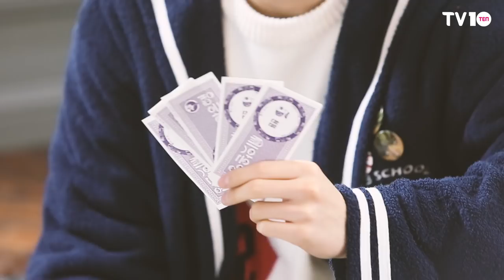[TV텐 비하인드] 청량돌 아스트로(ASTRO)! 새로운 컨셉에 도전?? (10+Star 2월호 표지 비하인드)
[TV텐] 아스트로(ASTRO) 10+Star 매거진 2월호 표지 메이킹 필름